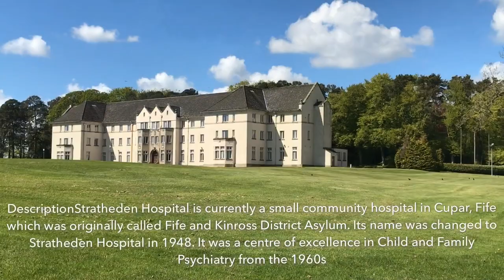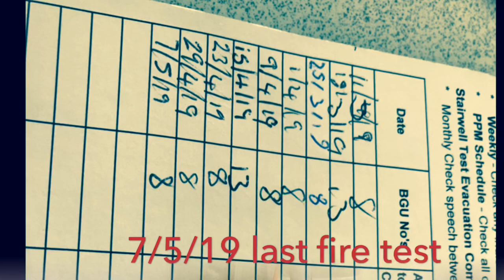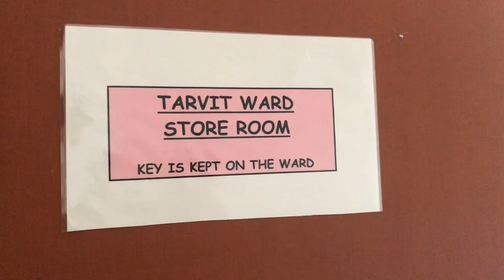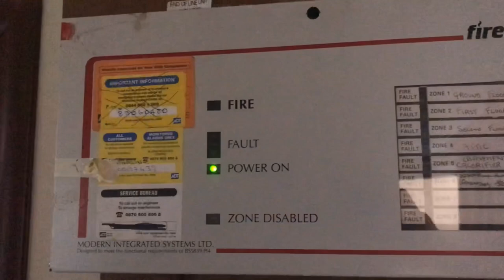Still alarmed Stratheden asylum / admin building ( WE GOT IN) Abandoned Scotland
Stratheden asylum’s admin building